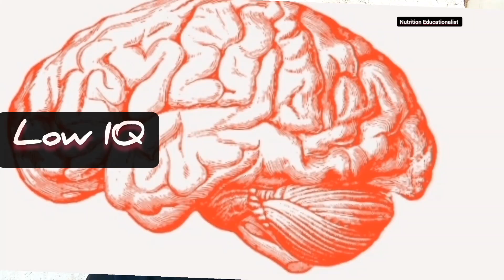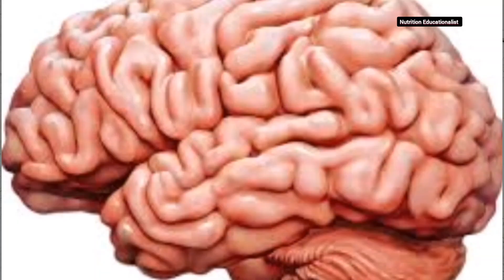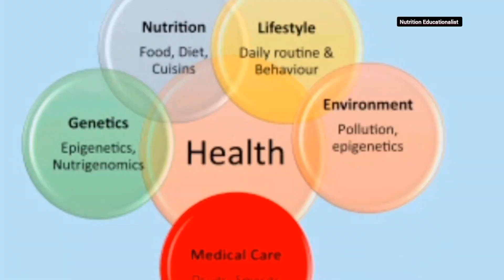Three Main Factors To determine intelligent Questient (IQ) Of An Individual.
If you have blessed And you want To Bless us
MoM pay Code : 773422